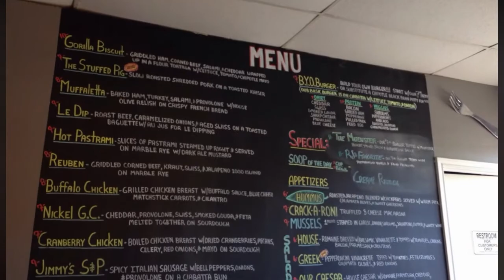Golden Corral, Kissimmee, FL Best Restaurants in Kissimmee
Golden Corral® is committed to making pleasurable dining affordable for each and every guest.